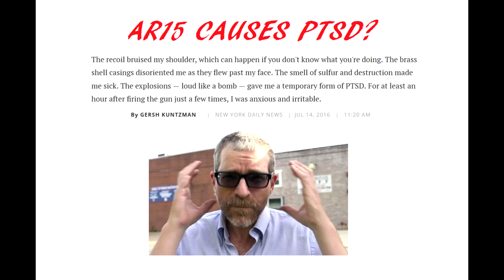Is an AR15 so powerful it can give you PTSD?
Late to the party, but better late than never."Journalist" Gersh Kuntzman wrote and article about shooting an AR15 and claims it gave him temporary PTSD, but is the AR15 really so powerful it can do that? Let's find out.

I shoot out in the desert in Nevada, a free state.